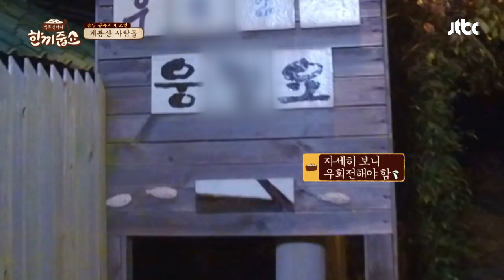김새론(Kim Sae Ron)x이상엽(Lee Sang Yeob)x규동 형제(lee kyung kyu)(kang ho dong), 난데없는 야밤 레이스=333 한끼줍쇼 104회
마을 사람들이 알려준 곳의 대문을 찾기 위해
갑자기 펼쳐진 한 끼 레이스!
난데없이 펼쳐진 야밤 레이스에
집단 혼돈의 카오스 (ㅋㅋㅋ)